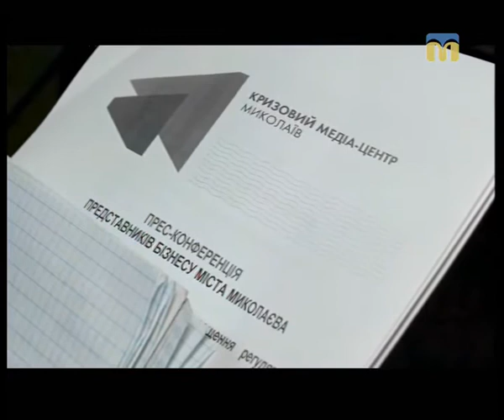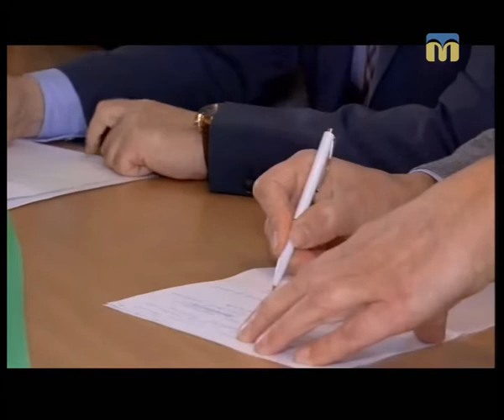Тема дня. Миколаївщина - лідер за темпами розвитку малого та середнього бізнесу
У 2017-му році Миколаївська область стала однією з лідерів за темпами розвитку малого та середнього бізнесу. І це на фоні збільшення кількості безробітних на всеукраїнському рівні. Тож, завдяки чому? – Про це і не тільки поговоримо в програмі «Тема дня».
Гість студії – Володимир Євсєєв – директор Регіонального фонду підтримки підприємництва у Миколаївській області.